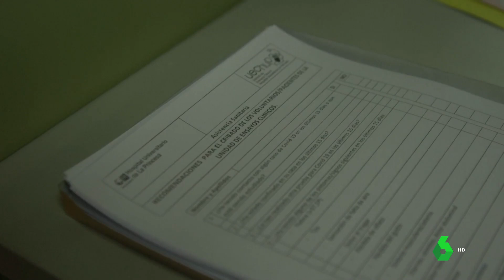La dificultad de encontrar voluntarios mayores de 65 años para probar la vacuna anticovid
Las vacunas en fase tres están en pleno ensayo con grupos de individuos. El de mayor de 65 años ha sido el grupo más dificil de llenar por falta de voluntarios, pero a la vez es uno de los más necesarios.